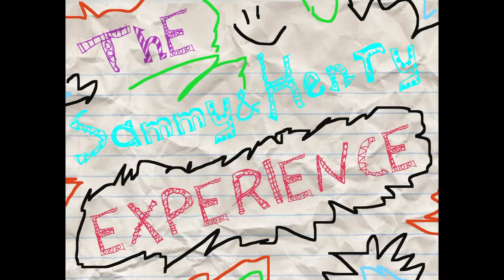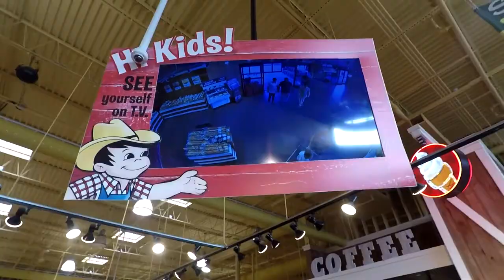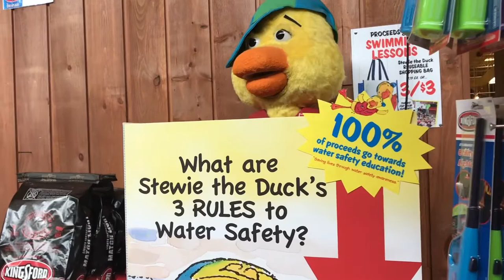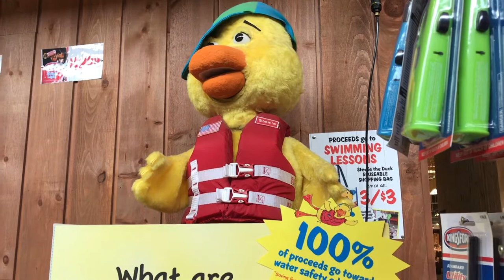The Boys Go To Stew Leonards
Disneyland of Supermarkets here we come!